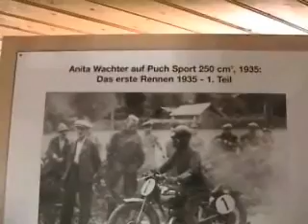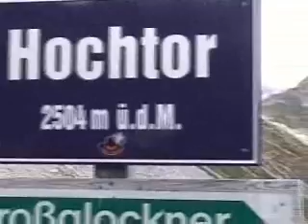Alpes tour 2008 riding a Goldwing part 3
the Alpes pass riding from Ventimiglia to Trieste via France Swizzerland Austria Slovenia